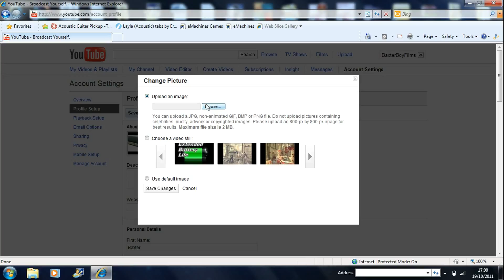How To Change Your YouTube Profile Picture "In Under 30 Seconds"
This is a simple how to video on simply how to change your youtube profile picture...
Dont forget to "LIKE" this video it means alot.
Thanks